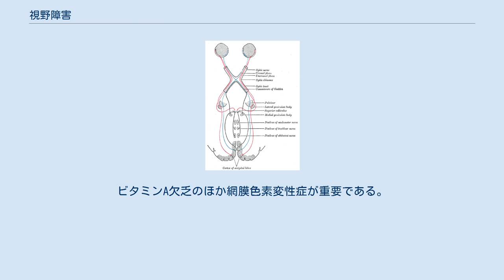視野障害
視野障害（しやしょうがい）とは、視力低下や視野の欠損をしめす症候である。
「ものがみえにくい」という主訴となる。
 視野には中心視野と周辺視野の2種類が存在する。
中心視野はものの形や色、立体覚などを認知するものであり網膜ではP細胞が担い、その80％が中心視野の領域に存在する。
中心視野の経路は周辺視野の経路と連絡はない。
視力検査は中心視野の検査である。
周辺視野は運動覚、立体覚、空間認知などを担うものであり網膜ではM細胞が担う。
対光反射はM細胞保たれていると出現する。
 視神経の経路 視野障害は視覚経路と視野障害のパターンを理解することが重要である。
視覚経路のポイントは視交叉の部位での線維の分かれ方と網膜での線維のまま後頭葉まで相対的位置が保たれていることである。
視交叉では左右の眼球の網膜の右半分の線維はそのまま右半球の後頭葉に向かい、左右眼球とも網膜の右半分の線維は右半球に連絡している。
網膜の右半分は視野の左側の情報を得ているので右半球の障害では左視野の障害（左半盲）を起こす。
逆に左半球病変では右半盲を起こす。
同様に網膜の上半分の線維は後頭葉でも上にあり、下半分は下にある。
網膜の上半分の線維は視野の下半分からの情報を得ているので視野の下方の情報が後頭葉の上にあり、後頭葉の上側の障害では視野の下側が欠ける。
後頭葉の下側の障害では視野の上側がかける。
 後頭葉の病変では黄斑回避という中心視野が保たれる視野障害がおこる。
後頭葉で中心視野からの線維が投射する部位が後頭葉全体の60％に及ぶこと、一次視覚野の多くは後大脳動脈支配であるが中心視野に相当する後極は後大脳動脈と中大脳動脈両方から血流を得ているため後大脳動脈梗塞で黄斑回避がおきるという説明もある。
 視力の評価は訴えから異常の有無を把握し、視力低下が疑われるときは新聞などを30～40cmはなして読ませることでスクリーニングする。
眼科における視力検査のほか、指数弁、手動弁、光覚弁、全盲の鑑別も視力障害の評価としては重要である。
指数弁は眼前1メートルの距離で指の数がわかるかで判定する。
指数弁がないときは手が動いているかを判定する（手動弁）。
それも判定できない時は明るいか暗いかを判定する（光覚弁）。
光覚もない場合は全盲となる。
ほかに視力の異常として重要なのに夜盲がある。
ビタミンA欠乏のほか網膜色素変性症が重要である。